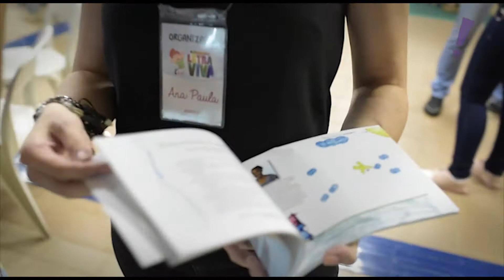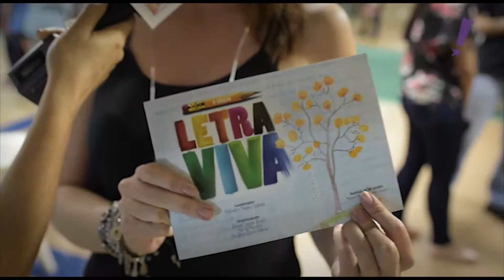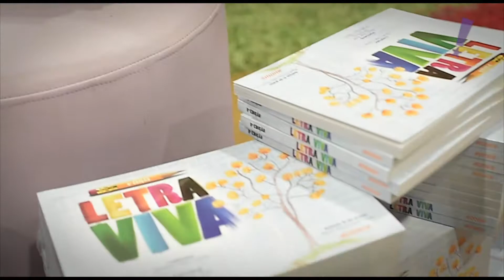Programa Tudo Up! 385 Adonis - Letra Viva